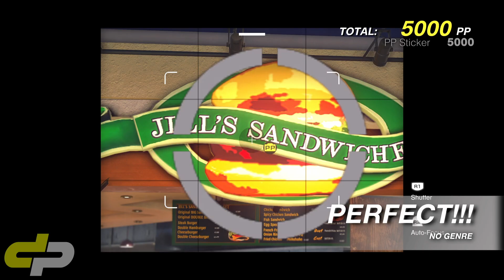I walked into some weird stuff in DEAD RISING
Who let Vince McMahon into the mall?!